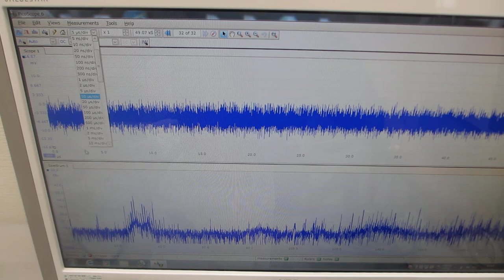低周波の共振現象と、高周波の非線形現象を最適化する、超音波の発振制御技術に関する基礎実験（超音波システム研究所）